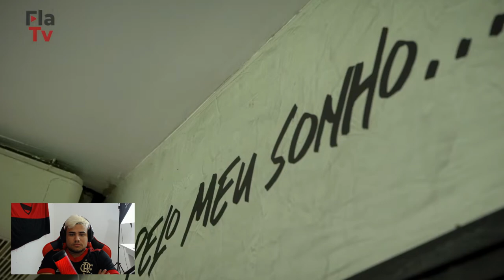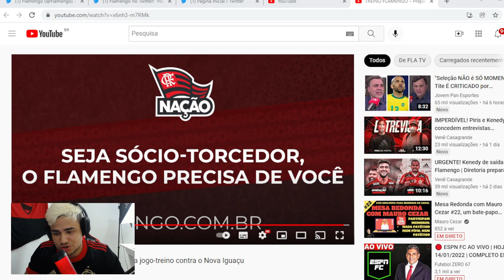IMPRESSIONANTE O TREINO DE PAULO SOUSA DE HOJE! PAULO GRILO SOLTA O VERBO EM ENTREVISTA!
Venah conferir o treino de paulo sousa de hoje, paulo grilo solt ao verbo em entrevista!